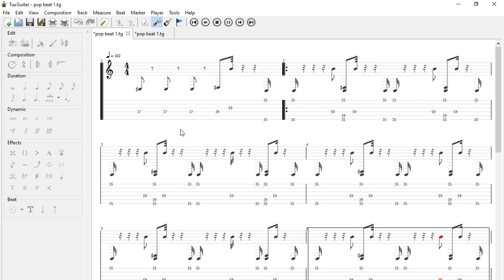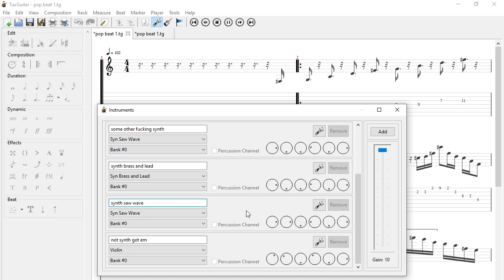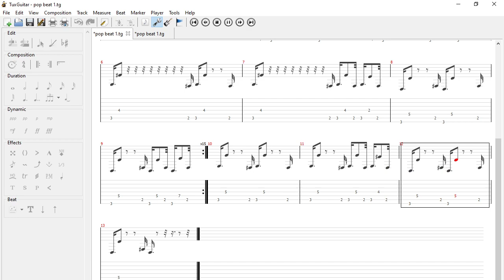Skeleton of a song im working on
this is just the basic hook of a song until i figure out what i want to do with it, in the meantime you can enjoy this loop.